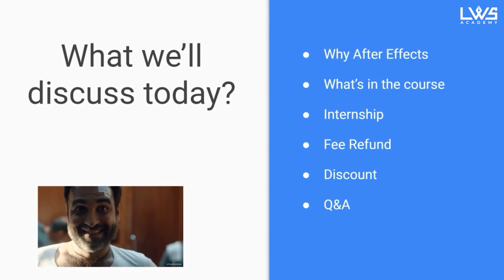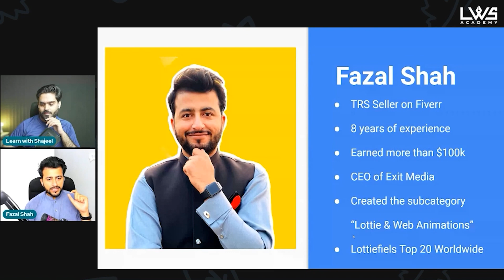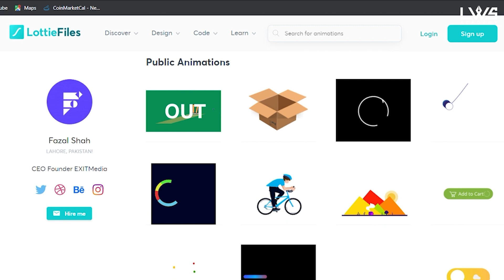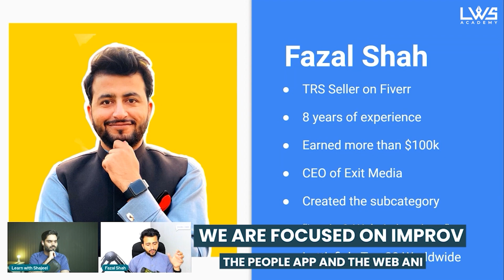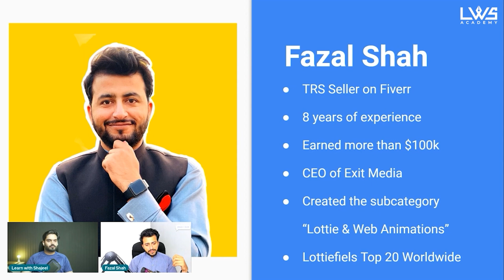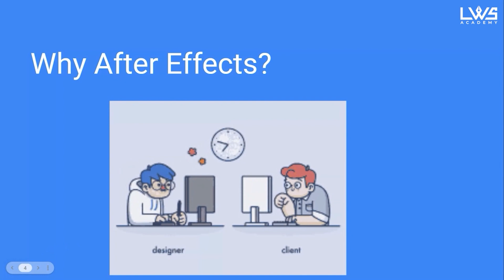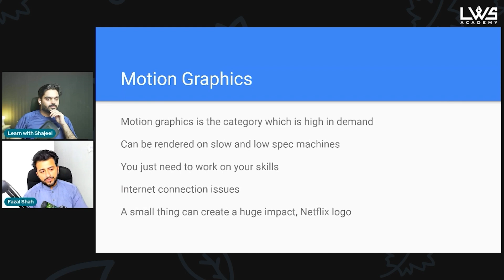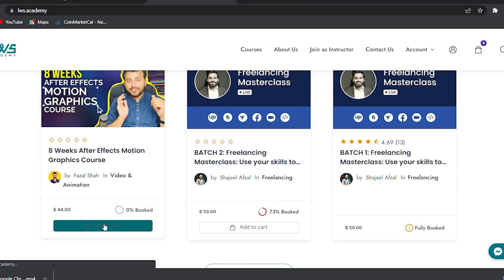After Effects Motion Graphics Complete Course | Enroll Now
- Get $ 15 Off with a special Promo (first 20 students): LWSAcademy
- Get a Free Internship (top 3 students)
- Get Fee Refund (top 3 students)